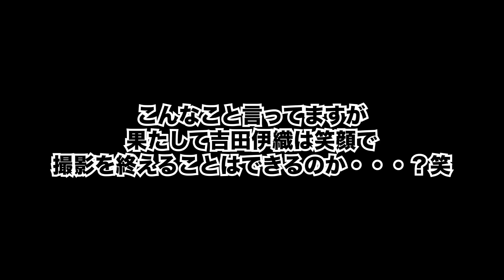去年の全日本選手権ダブルスで優勝した凄い人と対決しました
12:50 内田海斗→内田海智さんです。
内田海智選手の名前を誤って記載してしまいました。訂正させて頂きます。大変申し訳ございませんでした。

⭕️動画で紹介したVITASの商品
⚫︎プロテインキウイ🥝味

⚫︎プロテインマンゴー味🥭

⚫︎EAAキウイ味🥝

吉田伊織
1998年生まれ
25歳

instagramのDM
twitterのDM

⚫︎アリ🐜Tシャツ販売中
🐜になった理由はこちらの動画から(44:00~)

🔵スターティングラインコーポレーション

🔵VITAS
夏にオススメプロテイン
⚫︎キウイ🥝味